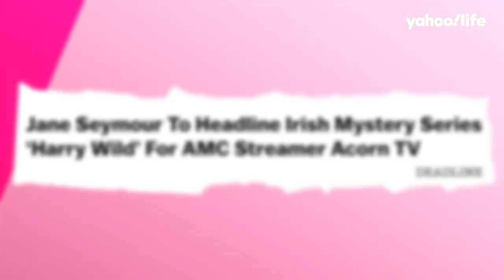Jane Seymour on relationships and posing for Playboy at 67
Jane Seymour sits down with Yahoo Life to discuss how through four divorces, she's learned to weather life's changes and "grab life by the horns." The former “Wedding Crashers” actress opens up on becoming the oldest woman to pose for Playboy. Her third appearance in the magazine was in 2018 at age 67. On-screen and off, Seymour is determined to show that "being older doesn't mean you quit and it doesn't mean that you don't exist.”